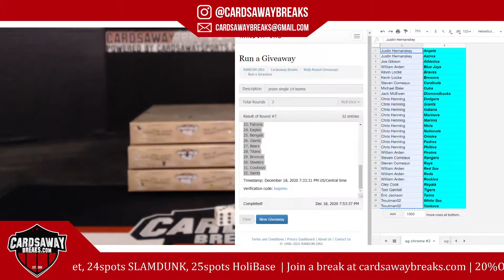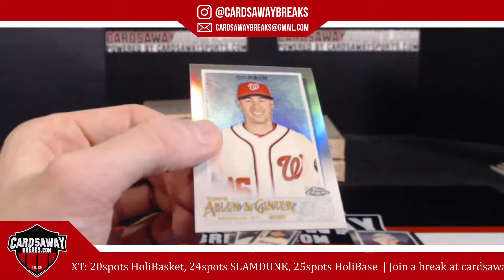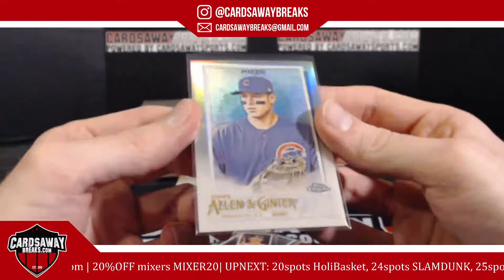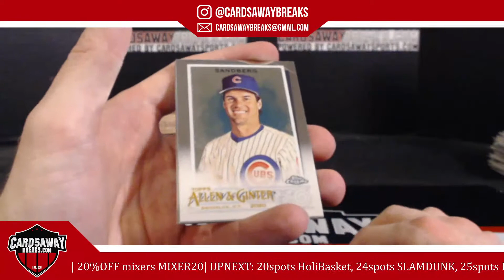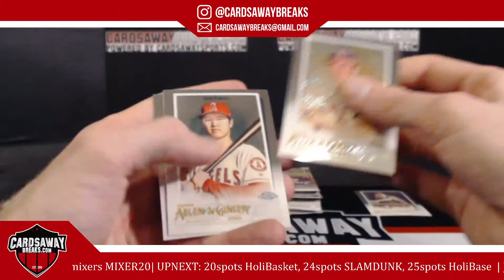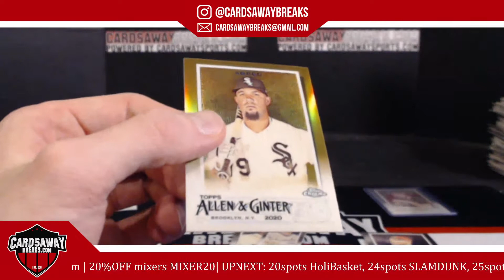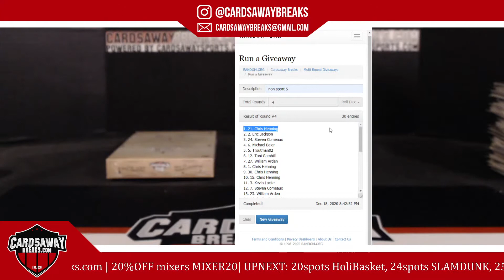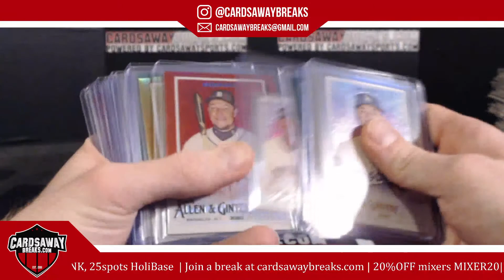Allen and Ginter Chrome 6 Box RT #2